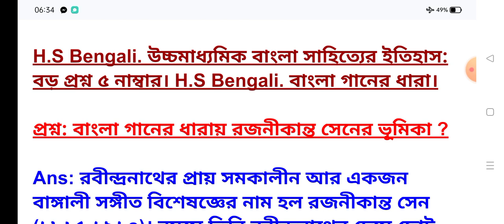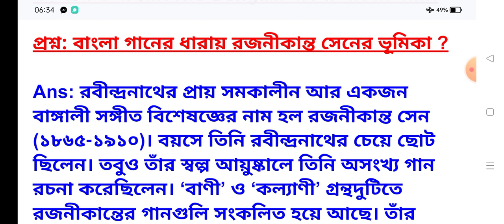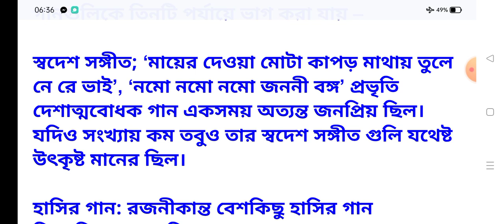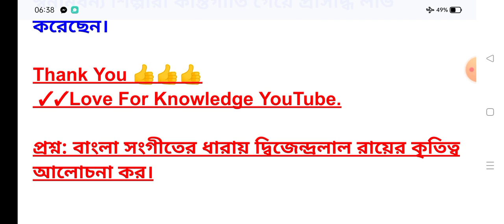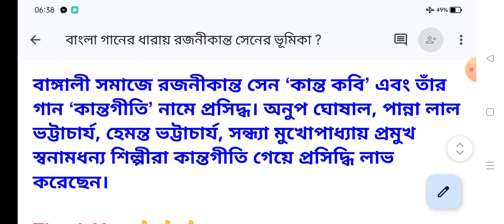উচ্চমাধ্যমিক বাংলা। বাংলা সংগীতের ধারায় রজনীকান্ত সেনের অবদান আলোচনা কর। Marks 5. H.S Bengali.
উচ্চমাধ্যমিক বাংলা। বাংলা সংগীতের ধারায় রজনীকান্ত সেনের অবদান আলোচনা কর। Marks 5. H.S Bengali. উচ্চমাধ্যমিক বাংলা। H.S Bengali. বাংলা সাহিত্যের ইতিহাস। বাংলা সংগীতের ধারা। Discussed By SUVAJIT SIR. Love For Knowledge YouTube Channel.